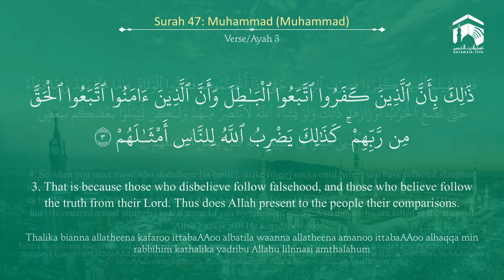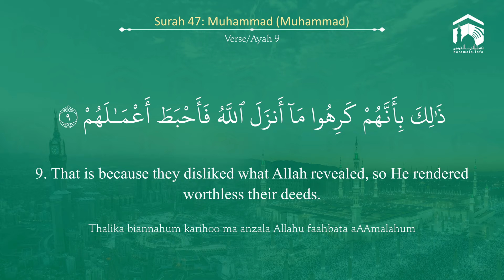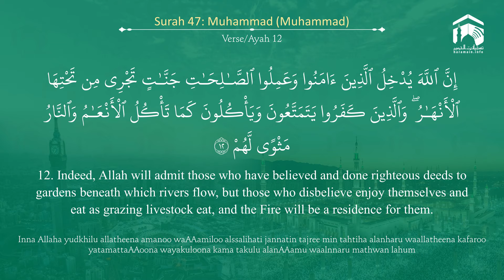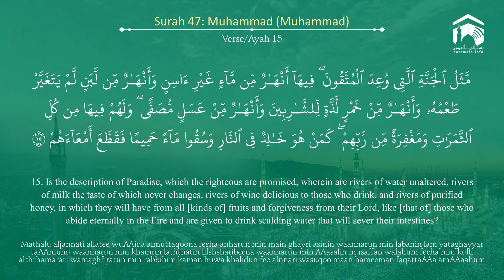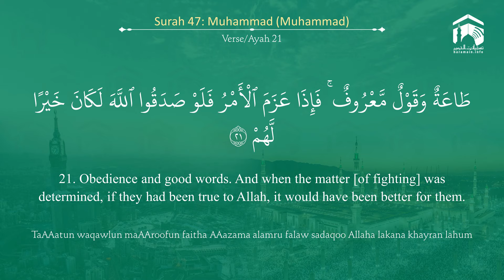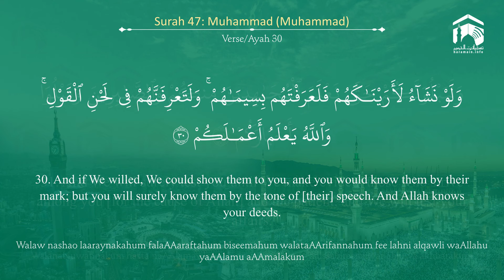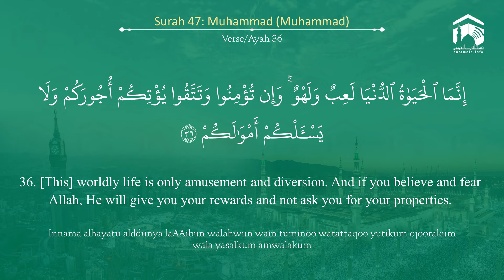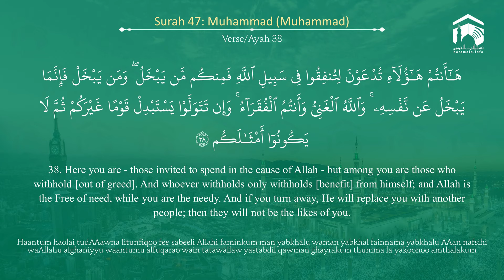Quran 47 Surah Muhammad سورة محمد Sheikh Abdullah Bu'ayjaan - With English Translation